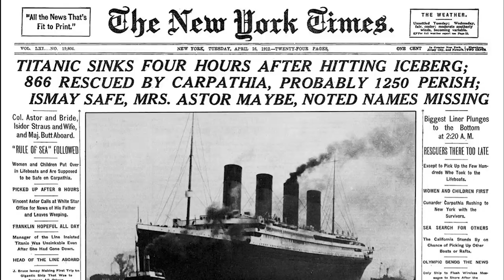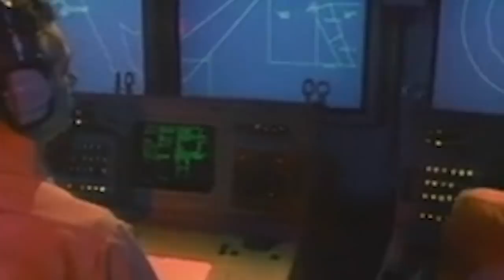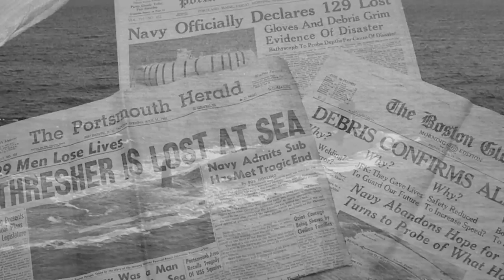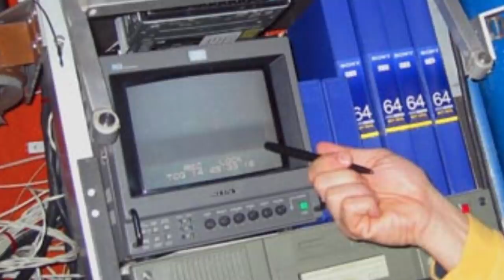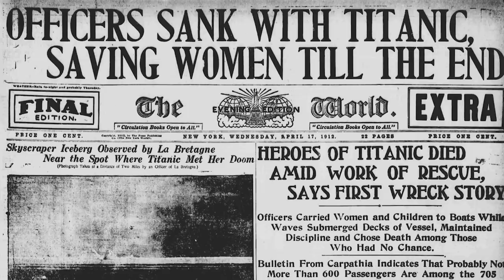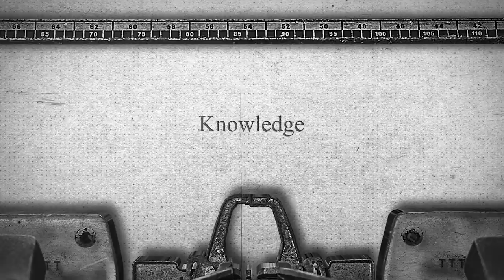The Truth About the Titanic: A Cold War Mission Kept Secret Until 2018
The truth regarding the 1985 expedition that eventually found the Titanic finally emerged in 2018. Declassified information meant that Robert Ballard could reveal that the team had in fact been part of a secret US military mission to investigate two sunken nuclear submarines at the bottom of the Atlantic Ocean. Ballard would state: “They did not want the world to know that, so I had to have a cover story.” Back in the 1980s, Ballard was a commander in the US Navy and a scientist at the Woods Hole Oceanographic Institution in Massachusetts. Ballard had been building an underwater research vessel to realize his lifelong dream of finding the Titanic. It was his obsession...